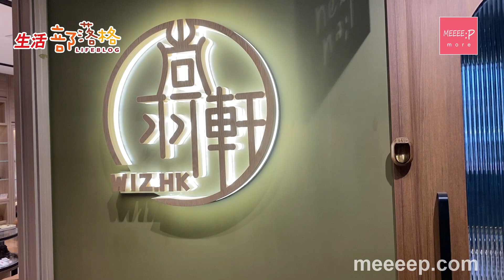【水晶專賣店】水晶新手必看 引領潮流尖端的水晶專賣店 丨 水晶療癒的奧秘 外表亮麗之餘 仲可以帶黎好運? 尚羽軒WIZ Crystal 香港著名品牌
相信唔少人都有配戴水晶嘅習慣，而除左想得到更多心靈上能量同支持之外，水晶都可以係有品味衣著配件，但係如果對水晶無豐富嘅了解的話又可以點樣揀到優質而又合眼緣嘅水晶呢？榮獲香港著名品牌嘅尚羽軒就可以透過佢地專業嘅知識同豐富嘅經驗幫你搵到屬於你嘅水晶，一齊來聽下佢地點講啊